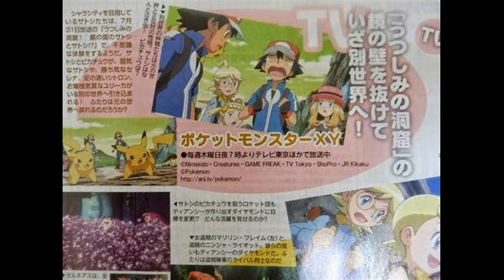SCANS DE LOS PROXIMOS CAPITULOS DEL ANIME DE XY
se han reveleado scans y nuevas imagenes de los proximos capitulos del anime de pokmeon x y